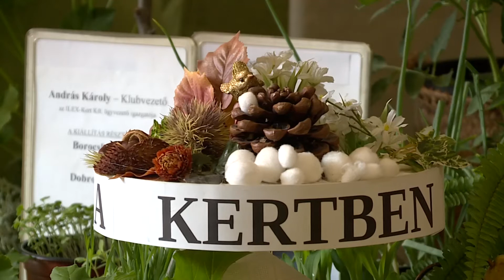Krónika: Szent István nap Rákosmentén (2018.08.21.)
A hagyományokhoz híven Rákosmente Önkormányzata és a Vigyázó Sándor Művelődési Ház közös szervezésében megvalósuló Szent István-napi programsorozat várta az érdeklődőket augusztus 20-án, a keresztény magyar állam alapításának és ezeréves folytonosságának emléknapján.